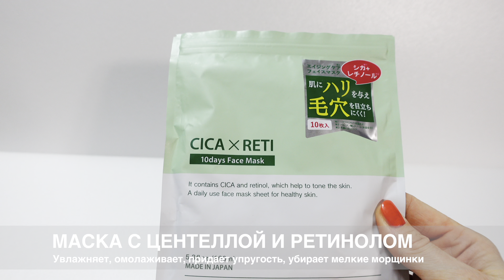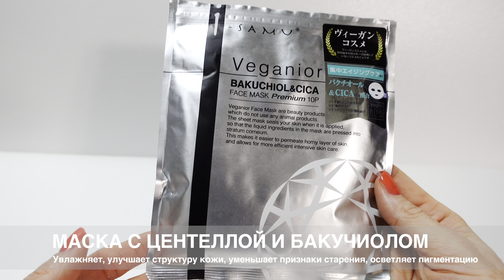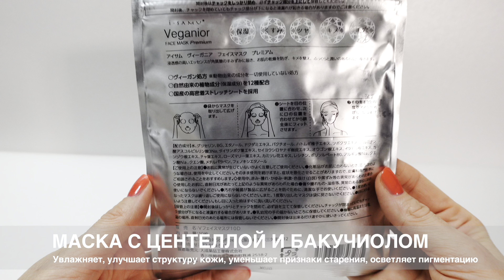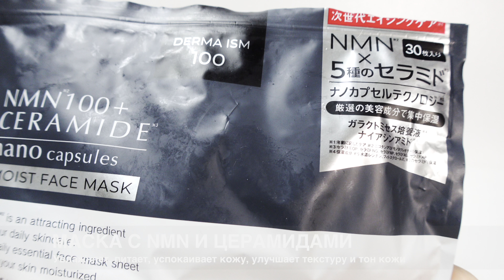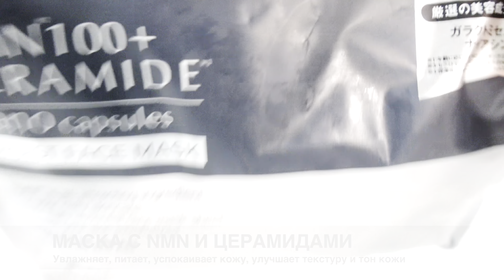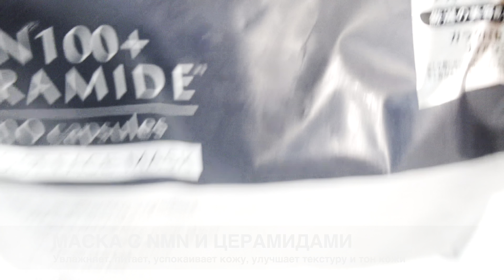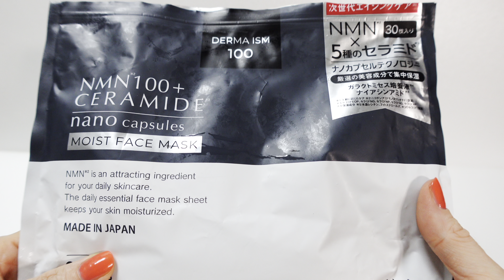Секрет вечной молодости: японские маски для лица!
Передовые технологии из Японии.

- японская косметика, товары для здоровья и красоты.
Наличие японской косметики на складе в России:
Мои рассказы и видео о Японии. Рецепты блюд, обзоры косметики, поездки по красивым местам Японии.